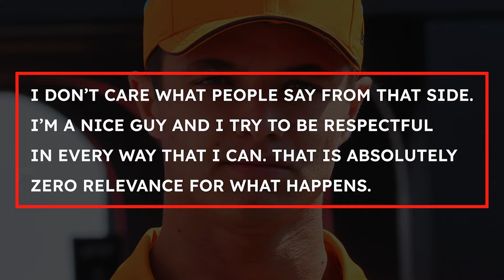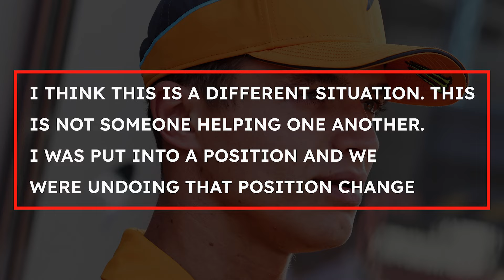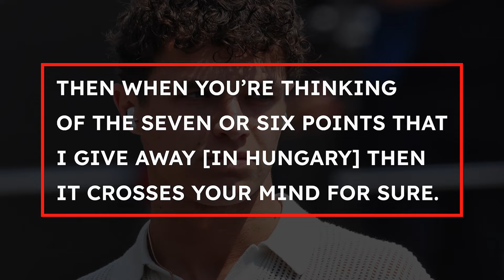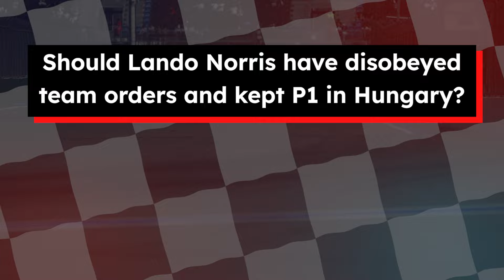Is Lando Norris Too Polite For F1?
One of the big talking points of the Hungarian GP was Lando Norris obeying team orders to allow McLaren teammate Oscar Piastri to win the race. Some feel that this has undermined his competitive spirit. Norris has given his views on this

0:00 - Is Lando Norris Too Polite For F1?
2:11 - Fast Feed

Even before the race, Norris was asked if he was too nice for F1. Norris responded

“I don't care what people say from that side. I'm a nice guy and I try to be respectful in every way that I can, that is absolutely zero relevance for what happens”

"As much as people want to just come up with their own things and talk about these things, what happened 10 years ago and 15 and 20 years ago is completely different to now”

He further suggested that he can be more cut-throat but he doesn’t want to

“If I want to, I can be a lot more of a dick and act like an idiot and have that persona and make people think that but I don't need to”

“I want to make jokes and have fun and laugh and I don't care what people say from that side. I'm just enjoying my life. I do what I have to do to win”

This topic was raised once again after the race. Norris outlined his thought process before deciding to abide by the team order

“Things are always going to go through your mind because you have got to be selfish in this sport at times”

“You've got to think of yourself. That's priority number one, is to think of yourself. I'm also a team player, so my mind was going pretty crazy at the time”

“I know what we've done in the past between Oscar and myself, and he's helped me plenty of times”

“I think this is a different situation. This is not someone helping one another. I was put into a position and we were undoing that position change”

He signed off by looking ahead to the championship battle with Max

“I get it and I know a lot of people are going to say the gap between me and Max is pretty big”

“But, if Red Bull and Max make the mistakes like they did [in Hungary] and continue to do that, and as a team, we continue to improve and have weekends like we've had this weekend, we can turn it around”

“It's still optimistic. It's still a big goal to say we can close 70 points. And as a driver, I can close 70 points in half a season”

“Then when you're thinking of the seven or six points that I give away [in Hungary] then it crosses your mind for sure"

Fast Feed

Mercedes driver Lewis Hamilton “definitely didn't think [he] would be having 200 podiums”

“But what have I done? Like 340-something races? So, not too bad a score”

“I couldn't have done it without all those great people that I've worked with in both [McLaren and Mercedes]”

Aston Martin’s Fernando Alonso “didn't care too much [about teammate Lance Stroll not obeying team orders to let him through for 10th place]”

“It was one point for the team. It doesn't matter which car takes that point”

“And I think he was trying until the last corner. I think it was the right thing to do”

Mercedes team principal Toto Wolff doesn’t “know if [they] were faster than Max [in Hungary]”

“We beat him on the track. Probably not on pure race time. But you have to admit that McLaren is clearly in the lead now in all conditions”

Alpine’s Pierre Gasly feels that they must ensure that they “do not repeat the mistakes [of Hungary] and come back stronger next weekend in Belgium”

Should Lando Norris have disobeyed team orders and kept P1 in Hungary?